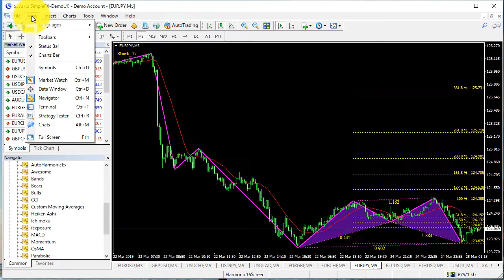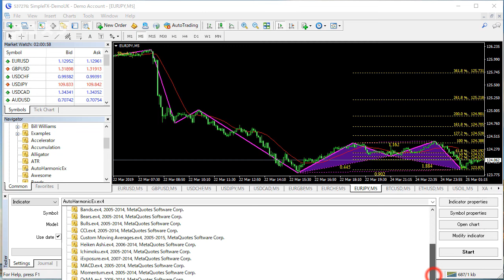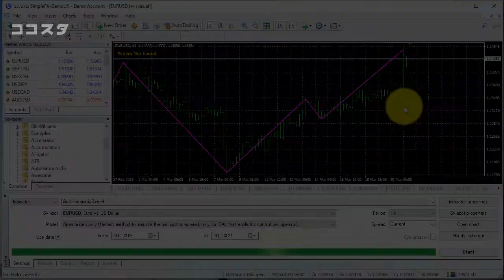MT4でインジケータの過去検証を行う方法【ココスタ】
MT4でインジケータの過去検証を行う方法を動画で説明しました。
ストラテジーテスターの使い方です。参考にしてみてください。

使用したインジケータ：
ハーモニック検知ツール・プロフェッショナル版